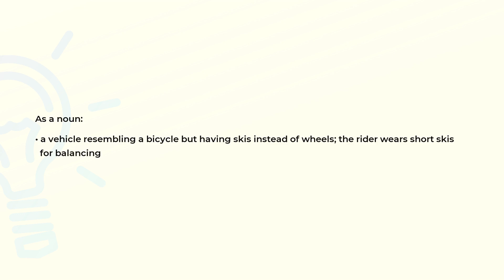What is the meaning of the word SKIBOB?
Definition and spelling of the word SKIBOB.

(00:00) Intro
(00:07) As a noun
(00:19) Spelling

As a noun (00:07):
• a vehicle resembling a bicycle but having skis instead of wheels; the rider wears short skis
  for balancing